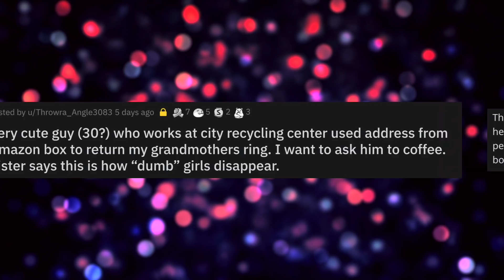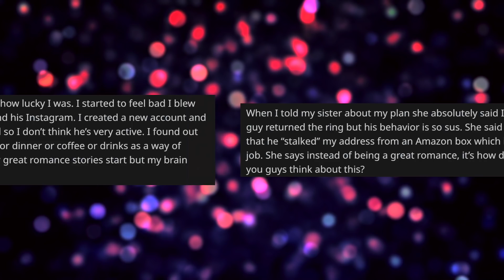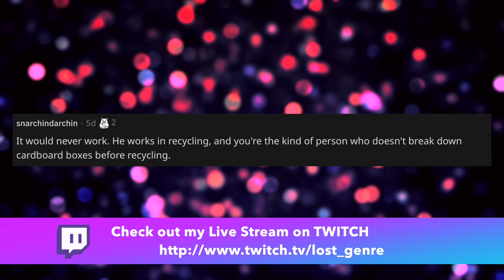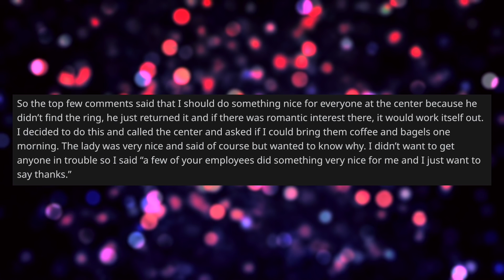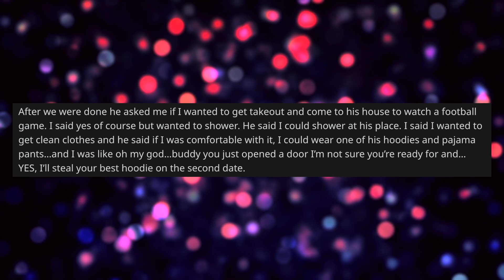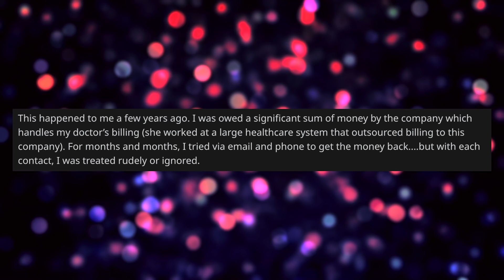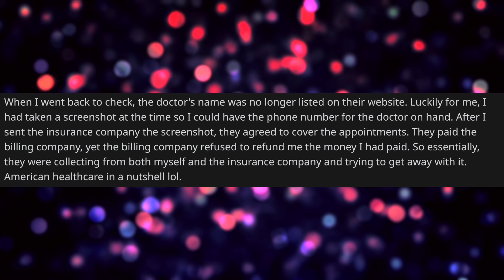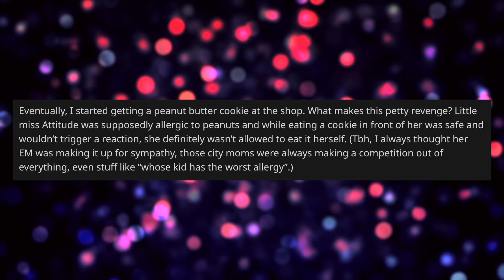Sister Thinks I'm An Idiot For Wanting To Ask Out A Man That Returned A Ring I Lost - Reddit Stories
OP lost her grandmother's secret engagement ring and one day a nice cute guy hand-delivered it to her. She now wants to ask him out on a date to thank him for his gesture, but her sister thinks she shouldn't do it because she could put herself in a danger.

0:00 Intro
0:27 Story 1 Post
3:30 Story 1 Opinion
4:30 Story 1 Comments
6:12 Story 1 Update
12:10 Story 2 Post
15:52 Story 3 Post